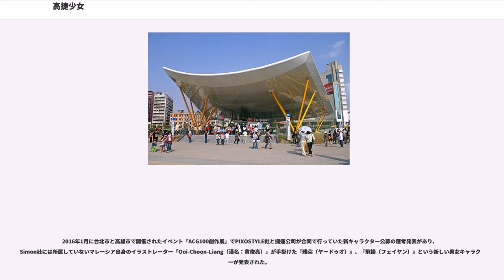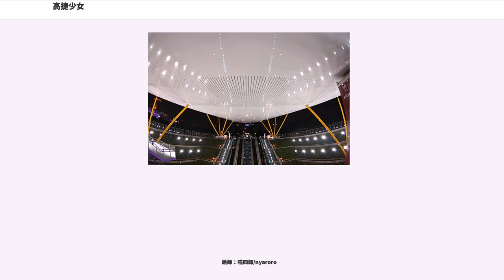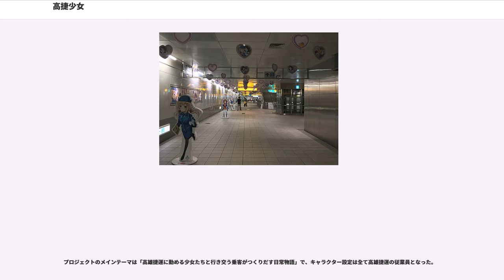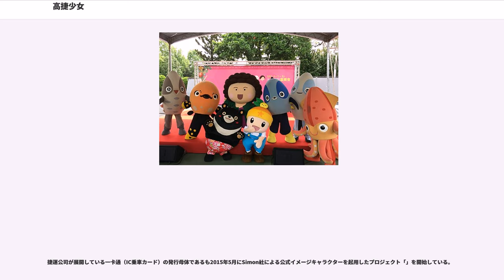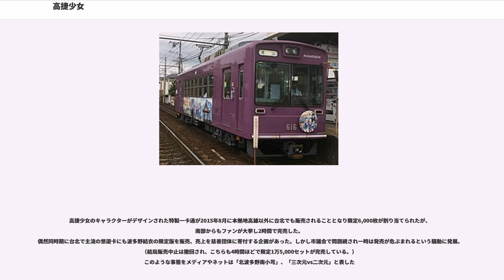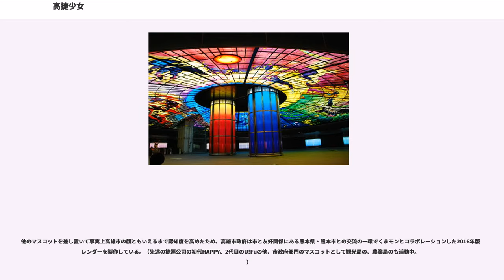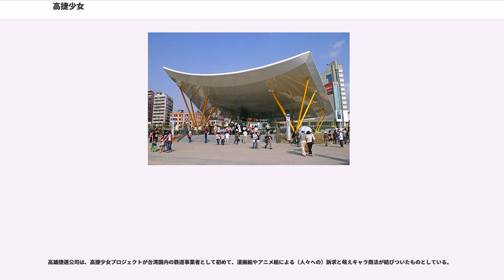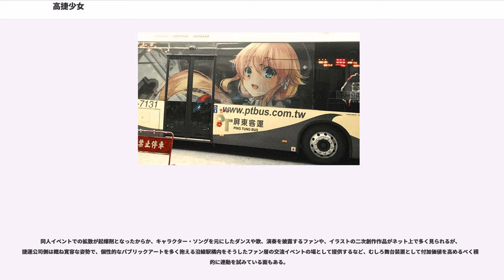高捷少女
高捷少女（たかめしょうじょ / / ）とは台湾高雄市の地下鉄である高雄捷運を運営する高雄捷運公司の公式マスコットキャラクターの名称、またはそれを用いたプロジェクト全体の総称。高雄捷運の略称である「高捷」は中国語読みでは「ガオジェ」だが、日本での展開時は「たかおメトロ」を略した「たかめ」と日本語読みが採用されている。

2014年、国立屏東科技大学のACGサークル「」に所属するクリエイターグループが高雄捷運公司との合作に合意し、高雄市内の駁二芸術特区で毎年開催されている南台湾最大の同人イベント「高雄駁二動漫祭」に合わせてパネルを製作、最寄り駅である高雄捷運橘線塩埕埔駅に提示されたが、マス・メディアやネット上で話題となったため、当初は期間限定だった合作プロジェクトを捷運公司と動漫祭後も継続することで合意、正式なイメージキャラクターとして採用されるに至った。サークルは後の商用化を見据えて翌月にSimon Creative社（希萌創意行銷股有限公司、以下Simon社）を設立し、その後「前進吧!!高捷少女（進め！たかめ少女）」プロジェクトとして発展を遂げた。

捷運公司が「前進吧！高捷少女《進め！高捷（たかめ）少女！》」のフェイスブック(以下FB)アカウントを取得、公開すると、7万人以上の「いいね！」がついた。
「小穹（シャオチョン）」を皮切りに、「艾米莉亞（エミリア）」「婕兒（ジェアー）」「耐耐（ナナ）」と4人ユニットの結成となり、それぞれのキャラクター設定もSimon社によるものとなっている。
高雄捷運ではこのキャラクターを用いた等身大パネルやマナー啓発ポスターを作成し、車内や駅構内に掲示されているほか、駅構内の列車案内ディスプレイではアニメーションでマナー向上を訴えている。以来2015年下半期は関連商品の収益が400万台湾ドルに、翌2016年夏には1,000万台湾ドルに達するなど、台湾でも有数の人気コンテンツに成長している。

現在台湾国内でメディアミックス作品や関連グッズが多数リリースされており、日本でも2016年5月19日、スクウェア・エニックスのオンラインコミックサイトであるガンガンONLINEにて連載小説『進め!たかめ少女高雄ソライロデイズ。』（すすめ！たかめしょうじょ たかおソライロデイズ。）の連載がスタートした。

なお、高雄捷運には元来からの公式マスコット（タイワンツキノワグマのU!Fuファミリーと、プレーリードッグのHAPPI）も存在しており、現在も高捷少女と共存している。

個々のプロフィール設定はSimon社公式。

小穹（シャオチョン、Siao Chung/Xiao Qiong）は駅員役として登場した高捷少女最初のキャラクター。美麗島駅のパブリック・アート「光之穹頂」から命名された。「小」は台湾では人名に付する愛称なので、日本風に表記すると「穹ちゃん」となる。

身長163cm、体重45.625kg、10月16日生まれのてんびん座で血液型はB型。黒のロングヘアで光之穹頂を模した髪飾りをしている。配属は駅員。会話の末尾に「～だよ。」と云うのが口癖、体重を気にしている。

艾米莉亞（エミリア/Emilia）は身長159.45cm、体重42kg、11月14日生まれの蠍座で血液型はA型。配属は運転士。
高雄捷運の車両がドイツのシーメンス社製であることから、台湾人とドイツ人のハーフという設定。
捷運の紅線/レッドラインと橘線/オレンジラインを現す赤とオレンジのヘアピンと金髪がトレードマーク。主に小穹への突っ込み役で、たかめ少女一の常識人。婕兒ほど小柄ではないが、身長の低さを気にしていてシークレットシューズを履いている。

婕兒（ジェアー/Ann）は身長145cm、体重39kg、2月6日生まれの水瓶座で血液型はO型。エンジニアで配属は整備担当。栗毛とスパナがトレードマーク。
青いジャケットには様々な工具を揃えており、工具バッグの名前は中央公園駅の大屋根と同じ「飛揚」。

小穹いわく、彼女のバッグは「某ロボットの四次元ポケット状態」。見た目は小柄だが、理性的に物事を解決する。また、熱狂的な耐耐のファン。

耐耐（ナナ/Nana）は身長161cm、体重43kg、5月23日生まれの双子座で血液型はAB型。銀髪とウサミミ型ヘッドセットがトレードマーク。
ヘッドセットの片方のウサミミはWi-fiルーターになっている。絶対音感の持ち主で、かつてはプロの歌手を目指して音楽学校に通っていたが断念し、高雄捷運公司のカスタマーセンターに勤務し、アナウンスを担当。ネット上で...